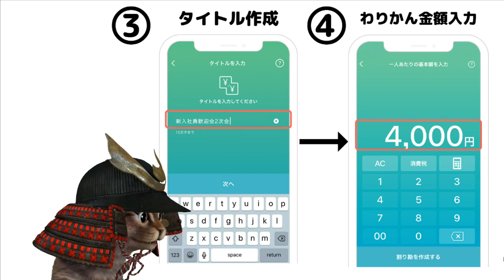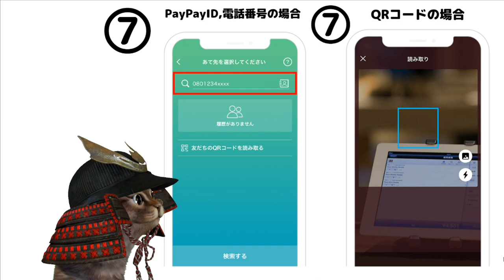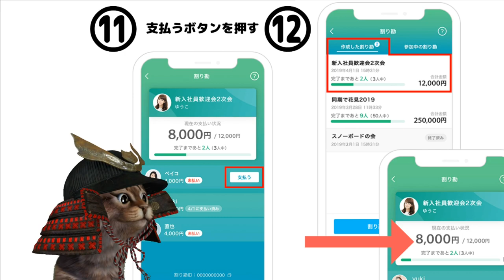【徹底解説】PayPayわりかんの使い方【キャッシュレス系VTuber】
【PR】 今回はPaypayのわりかんの使い方について解説をさせていただきました。別の話にはなりますが昨日からVtuberとして活動を始めたわけですがぱっと見の印象として「目が怖い」と自分で思ってしまったためすぐに修正してすこし黒目を大きくしてみたら印象が変わりました。自分の顔を出さない分表情などの表現が難しいなと撮影しながら思いました。

10000円が毎日当たる!?Paypayの新機能わりかんを解説【キャッシュレス系VTuber】

参照したページ
・Paypay

使用機材
マイク：Rode NT1A
キャプチャーボード：I-O DATA GV-USB3
オーディオインターフェース：YAMAHA AG03